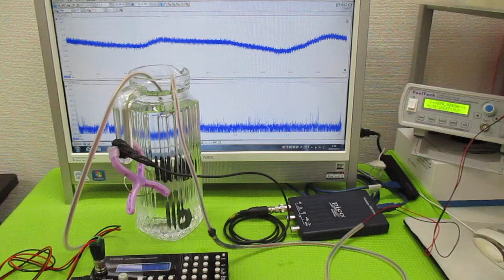超音波発振制御プローブ ultrasonic-labo